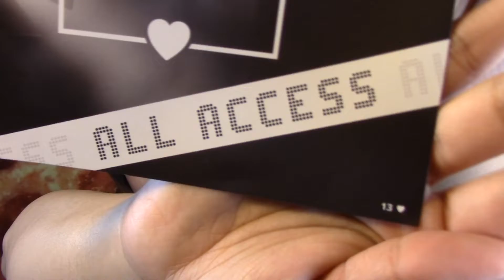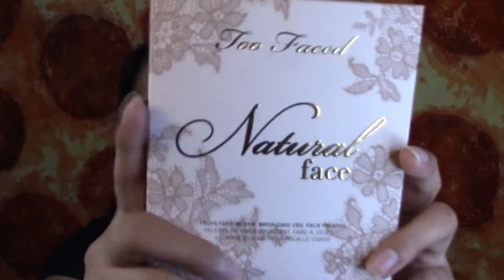Abriendo mi BoxyCharm de Septiembre 2019 | ESPAÑOL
Abriendo mi BoxyCharm de Septiembre 2019